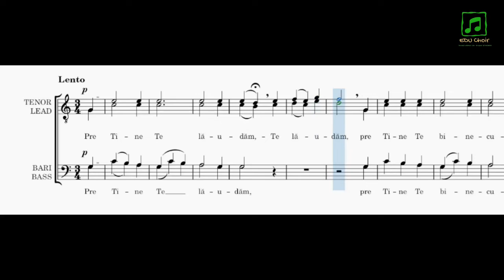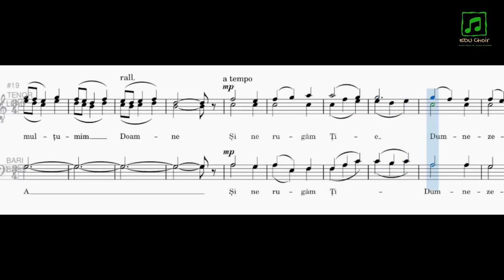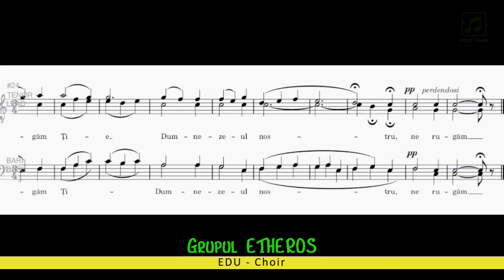Grupul Etheros - Pre Tine te lăudăm (Ghe. Cucu)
Grupul Etheros - proiectul EDU - Choir
Pentru a afla mai multe despre acest proiect vă invităm pe site-ul nostru web

Florian Costea
Ciprian Mardare
Paul Ghica
Răzvan Rădos
Costin Pastramă
Alexandru Vasile
Ștefan Voicu

sunet Ionuț Neagu